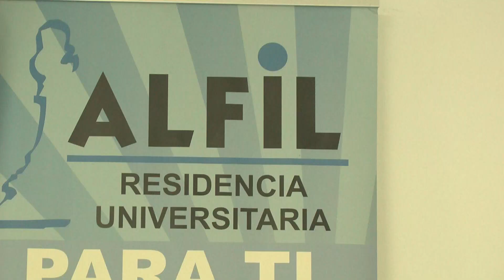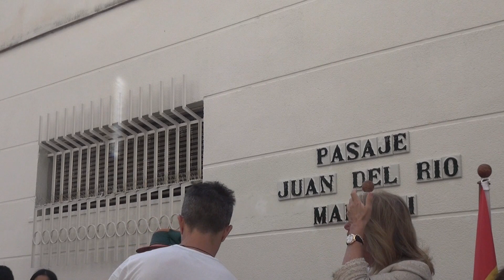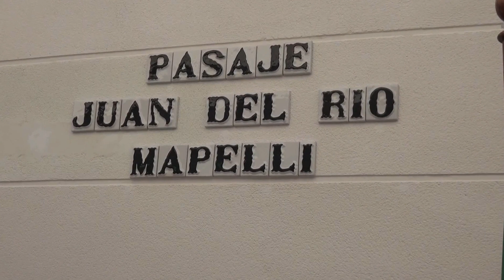MARBELLA HOY 2 DE MAYO 2023